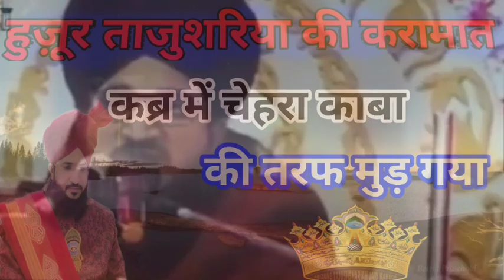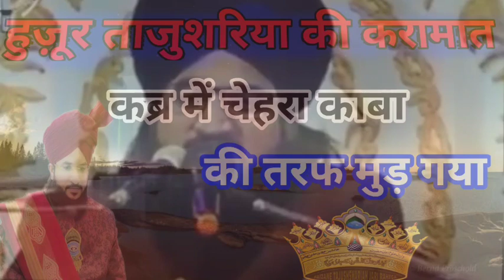हुज़ूर ताजुशरिया की करामात कबर में चेहरा खुद ब खुद क़िबले की तरफ मुड़ गया।huzur tajushariya